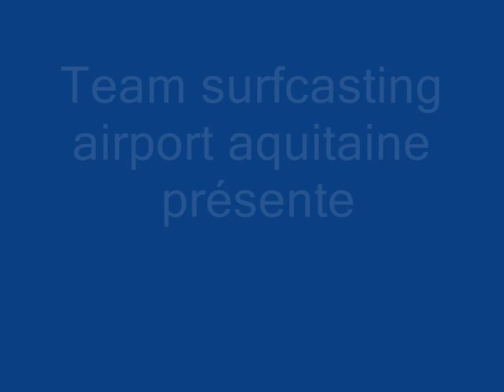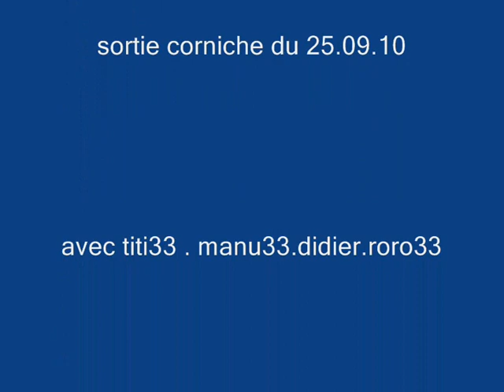sortie pyla du 25.09.10.wmv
super soirée sur la corniche du pyla le 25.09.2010 avec titi33. manu33. didier . roro33 ! avec quelques prises faite de nuit ! 2 bar mouchetés de 35 cm pour titi33 et 2 raies bouclée de 3 kg repartie a l'eau ! avec une mer trés forte pour un coef de 86 !